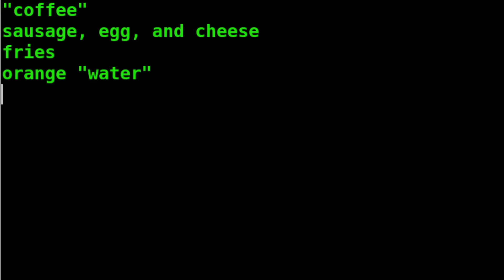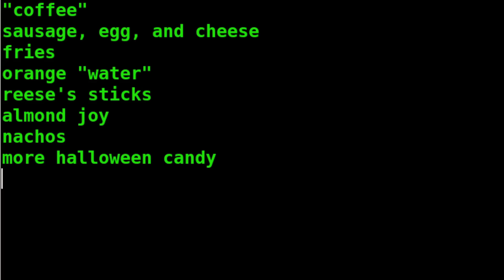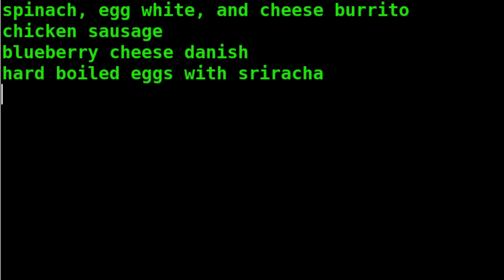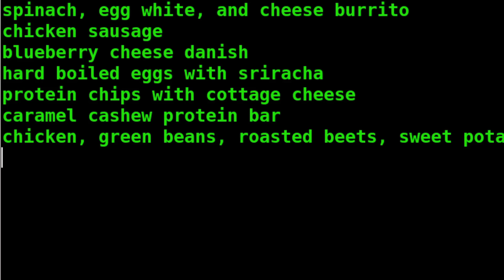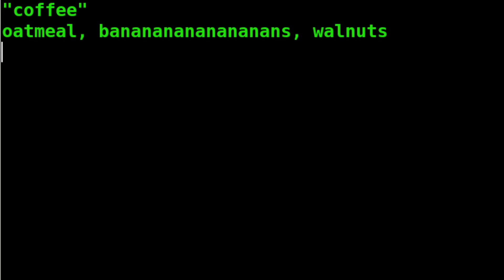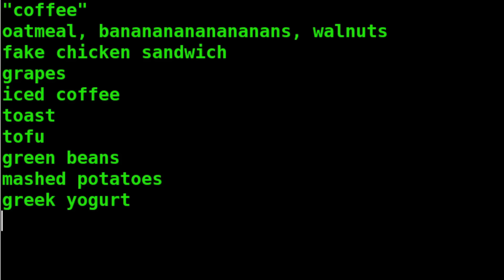"What I Eat In A Day As A FAT Person" #124 - Fat Acceptance TikTok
What did you have for breakfast today?